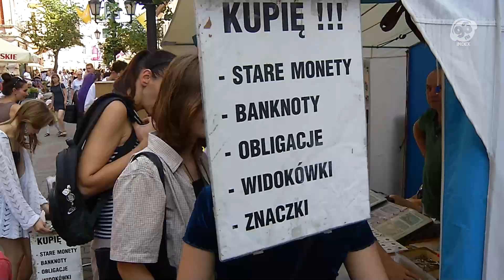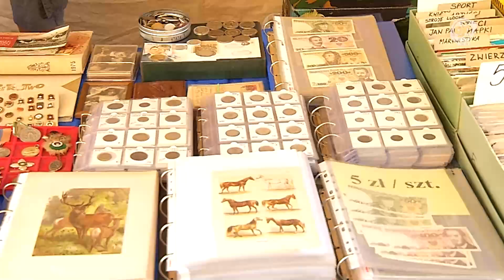Tego nie kupisz w żadnym sklepie. Tłumy na winobraniowym targu staroci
Szukacie ciekawej biżuterii? A może zabytkowych stylowych mebli lub oryginalnej zastawy stołowej? Koniecznie musicie odwiedzić targ staroci przy ul. Kupieckiej. Znajdziecie tam rzeczy, których nie dostaniecie w żadnym innym sklepie! – Te przedmioty mają duszę. Można trafić na prawdziwe cudeńka, przychodzę tu każdego roku i zawsze znajduje coś ciekawego – mówi pan Marek, który kolekcjonuje militaria.